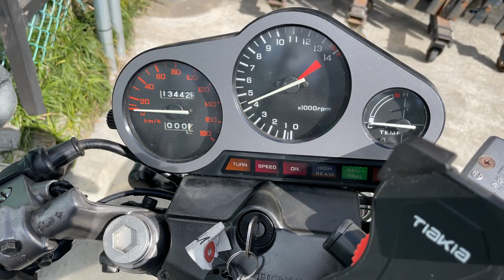HONDA VTZ250 MC15｜ホンダ VTZ250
■ヤフオク！